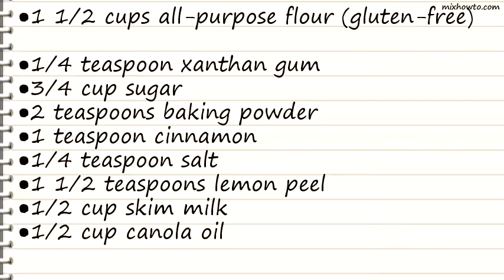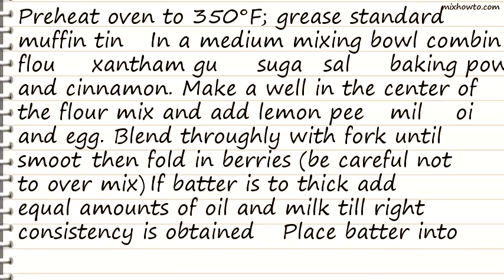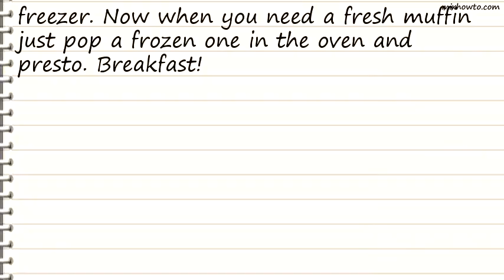Recipe Blueberry Muffins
INGREDIENTS:
●1 1/2 cups all-purpose flour (gluten-free)
●1 1/2 teaspoons lemon peel
●1/2 cup skim milk